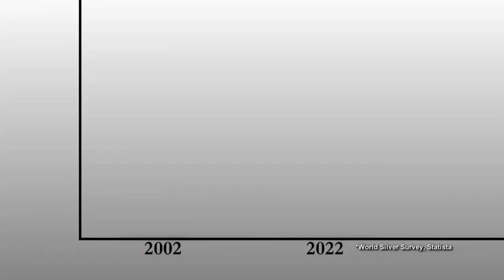Morgan Silver Dollars National Collectors Mint